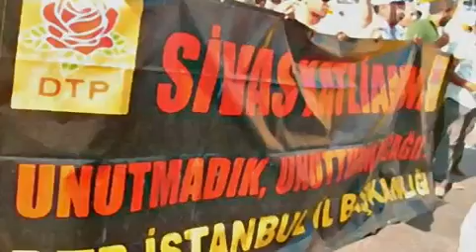Askerler Öldü,Vatan Bölündü,Kürdistan Kuruldu !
Kürdistan Mutlaka Kurulacak,Kürtler Ortadoguda günes gibi dogacak